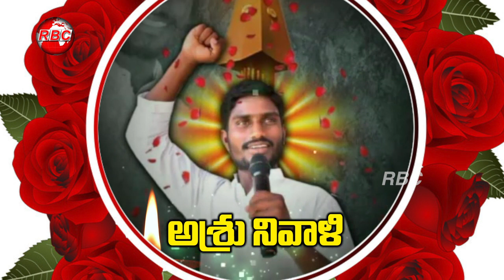Kondal anna rip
మదురమైన గొంతుక మాయమైంది, అప్పటిదాక ఆడిన కాళ్ళ మువ్వలు మూగబోయినాయి, చేతిలో మోగిన కణక డప్పు గుండె పగిలిపోయి రోదించినదీ. వందలాది వేదికలమీధ జై తెలంగాణ అని నినదించిన పిడికిళీ శాశ్వతంగా ఆచేతనమై కుప్పకూలిపోయింది. తెలంగాణ  సాంస్కృతిక  సారథి లో ఉద్యోగం చేస్తున్న బొల్లేపల్లి వేణుకొండల్  సనీపోయాడు.తేదీ :8-06-19 బోనగిరి  నుండీ తన గ్రామం  అనాజీపూరం ద్వీచక్రం వాహానం పై వస్తుండగా ప్రమాదవశాత్తూ బండి చెట్టుకు గుద్దుకొనీ సనిపోయాడు.తల్లిదండ్రులు సత్తెమ్మ, సత్తెయ్యలకు  పెద్దకొడుకు బోనగిరిలోనే డీగ్రీ వరకు చదువుకున్నాడు. చిన్నతనం నుండీ ఆటలు పాటలు అంటే మహాఇష్టం, ఇక తెలంగాణ ఉద్యమం మొదలైనా  తర్వాత శ్రీ రసమయి బాలకీషన్ గారు ఏర్పాటు చేసిన ధూం-దాం కళాబృందం ద్వారా తన కంఠానికీ మరింత పదును పెట్టాడు ఉద్యమ సమయంలో తీవ్రనిర్బందాన్నీ సవీచూశాడు ఒక్క రోజు కూడ ఇంటి పట్టునున్నా పాపని  పోలేదు. తల్లీ దండ్రులు తిరగొద్దనీ  వారించిన వినలేదు తెలంగాణ రావటమే తన లక్ష్యంగా  బావించీ తన కుడి చేతిమీధ TG జిందాబాద్ అనీ చెరిగీపోనీ పచ్చబొట్టు  పోడిపించుకున్నాడు. ఉమ్మడి నల్లగొండ జిల్లాలో తను తిరగనీ ఊరు లేదు,తను తెలవనీ రాజకీయ నాయకుడు లేడు.అనేక మంది కళాకారులతో కలిసి ఆట, పాట ఆడీ పాడి జనం మెప్పపొందాడు .మైక్ పట్టుకుంటేసాలు టపటప మనీ చినుకులు పడ్డట్లే మాట్లాడేవాడు,గలగలమనీ శెలఏటీ వూట పారినట్టే పాట  పాడేవాడు, వురుములు మెరుపులు పడ్డట్లే డప్పు దొరువులు కొట్టేవాడు .తను పాడుతూ  పాడుతూ మద్య మద్యలో  తెలంగాణ రాష్ట్రం ఏలా సిద్దిస్తుందో రాజకీయ ఉపన్యాసాలు ఇచ్చేవాడు. గొంగడీ భూజాన వేసుకొనీ పాటలు ఆ రాత్రి పాడీన అ గద్దే పక్కనే లేదా స్టేజీ  మీదనో పడుకునీ మల్లా  తెల్లారీ మరో వేదికపైనా పాటతో దర్శినమిచ్చేవాడు. తెలంగాణ రాష్ట్రం వచ్చిన తర్వాత ముఖ్యమంత్రి శ్రీ  కల్వకుంట్ల చంద్రశేఖర్ రావు  గారు ఉద్యమ  పాటకు పట్టం గట్టారు తెలంగాణ  సాంస్కృతిక సారథి నీ ఏర్పాటు చేశారు వందల మందీ కుటుంబాలలో వెలుగులు నింపారు. ప్రస్తుత మూనుకొండూరు యం,ఏల్, ఏ శ్రీ రసమయి బాలకిషన్ గారినీ సారథి ఛైర్మన్ గా నియమీంచీ వారాద్వర్యంలో  ఉద్యోగాలు కల్పించారు.  వేణుకొండల్ కుడ సారథిలో ఉద్యోగ అవకాశం కల్పంచారు. వేణు కళాకారుడి గానే వుండలేదు తను అనేక ప్రాణహిత పనులు నిత్యం చేసేవాడు బొల్లేపల్లీ వేణు గ్రామ అభివృద్ధి లో భాగస్వామ్యం అయ్యేవాడు . చిన్న తనం నుండి వామపక్ష బావజాలంతో పెరిగిన తాను ఏవ్వరికైన ఏ సహాయమై చేసేవాడు చిన్న పెద్దాయన.. నీ నా కులమనీ చూసేవాడు కాదు మృదు స్వబావీ మర్యాద  వినయం వినమ్రత వున్నవాడు. తనకు తెలిసిన వారికైదాన జరిగితే వెంటనే అక్కడ వాలీపోయేవాడు. ఎవ్వరికైనా  ఆరోగ్యం బాగోలేక పోయిందనీ  తెలిస్తేసాలు డాక్టరు దగ్గరకు తీసుకెళ్ళి వారికీ చుపించే వరకు నిద్రపోయాడు కాదు.,ఏ విద్యార్థీకైనా స్కూల్, కాలేజీ సమస్య వుంధంటే వేణుకొండల్ దగ్గరికి వెలీతే అది తప్పకుండా పరిస్కారం అయ్యేదీ,దోస్తులు,చుట్టుపక్కాలకు ఏవ్వన్న సమస్యలు వున్నా పోయేవాడు, ఏం. ఆర్. ఓ, పోలీసు స్టేషన్ సమసైన సరే పరిష్యారానికై ఛోరవ చూపేవాడు తన స్థాయికీ మించిన పనులు చేసేవాడు ఆ వీధంగా చుట్టూ గ్రామాలకు తన వునికీనీ సాటు కూన్నాడు, ఇటివల కాలంలో అంభేథ్కర్ పుస్తకాలు చధవటం ఆయన ఆలోచన వీధానాన్నీ వీసృతి పరచాలనే పట్టుదల పెంచుకున్నాడు. అందుకే తన పేరును వేణుగోపాల్ మహారాజ్ గారు అనీ మార్చుకున్నాడు . అంబేద్కర్ జయంతి రోజున తను ఒక్కడే ఆర్గనేజింగ్ చేసీ వేయ్యి మందెతో ర్యాలీతీశాడు.  వేణు సనీ పోయాడనీ తెలవగానే సుట్టూ పది ఊర్ల జనం కదిలీ వచ్చారు. తాను రాజకీయ నాయకుడు కాదు,వ్యాపారవేత్త కాడు భూములు దండీగున్న భూస్వామి కాదు,రియల్ఏస్టేటు చేసే బ్రోకర్ కాదు ఓ సాదరణ మాదిగ కులంలో పుట్టిన కడుపీద యువకుడు . ఇరువై ఐదేళ్ళు దాటిన వాడికీ ఇంత ఆదరణ ఏలా వచ్చీందనీ అక్కడికి  వారుకీ ఆశ్చర్యం గొల్పుతుందీ. బోనగీరీ జిల్లా కేంద్రం నుండీ అనేక గ్రామాలనుండీ జనం వచ్చీ కడసారీ కన్నీటీ వీడ్కోలు పలీకారు స్థానిక యం. ఏల్ .ఏ, తో సహాయం సర్పంచ్ లు ప్రజాప్రతినిధులు హజరైనారు.ఎంతో భవిష్యత్తు వున్న వేణుకొండల్ అనుకోకుండా  సనీపోవటం బాదకరమే. చేతికొచ్చీన కొడుకు సినీపోయాడనీ తల్లిదండ్రులు గుండెలు బాదుకున్నారు.  సారథి లో ఉద్యోగం  చేయటం మూలానా నాలుగెళ్ళనుండి  నిండా మూడు పూటలు తింటున్నాము ఇప్పడు కొడుకు పోయాడు మాకు ఆదెరువు ఏదీ నాయినా అనీ తల్లిదండ్రులు ఏడుస్తూంటే ఆ హృదయవిదారకర ధృష్యం చూసేవారికి దఃఖమాగ లేదు. సారథీ లో పనీ చేసే కళాకారులు ప్రమాదవశాత్తు సినీ పోతే వారికీ గానీ వారి కుటుంబానికీ గానీ ఏటువంటీ బెనిఫీట్స్ లేవు. ఒక్క ఊరిలో ఒక సోట వుండీ చేసే ఉద్యోగం కాదు  నిత్యం గ్రామాలు తిరగాలీ,పగలు రేయి అనకుండా  నెలంత తిరుగుతూనే వుండాలీ, పండగలు పబ్బాలు అనీ లేదు ఆదీవారాలు కూడ  సెలవు లేవు. ఈ కళాకారులు  ఏక్కువగా తమ ప్రయాణాలు ధ్వీచక్ర వాహానాలమీధనే చేస్తుంటారు ఇటువంటీ సమయంలో ప్రమాదాలు జరిగీన వారికీ ఏ ప్రమాద భీమా లేదు,ఆరోగ్యాలు నిత్యం తిరగటం వలన ఆరోగ్యా  క్షీణీంస్థుంటాయి యైనా వారికీ ఏటువంటీ ఆరోగ్యభీమాలేదు. కళాకారుడికీ ఏటు వంటీ లబ్దీ లేక పోవటం మూలాన ఇంటువంటీ ప్రమాదాలు జరిగినప్పుడు వారికీ, వారీ కుటుంబాలకు నిలవనీడ లేక నీస్తేదితులవుతున్నారు.ముఖ్యమంత్రి శ్రీ కల్వకుంట చంద్రశేఖర్రావు గారు సారథి నీ ఏర్పాటు చేయటం గొప్ప విషయం అర్శీంచ దగిందీ దేశంలో ఎక్కడా లేనీ గౌవరవాన్నీ తెలంగాణ ఉద్యమ కళాకారులకు ఇచ్చారు. ఆ మాటకొస్తే ప్రపంచంలోనే  ఇటువంటి  సంస్థ లేదు, ఎక్కడ కూడ  కళాకారులకు  ఇంతమంచీ ఆవకాశాన్నీ ఇచ్చీన చరిత్ర కూడ లేదు .ఇంత మంచీ సంస్థ ను ఏర్పాటు చేసీన కళాహృదయూలు ముఖ్యమంత్రి శ్రీ కల్వకుంట్ల చంద్రశేఖర  రావు కానీ ఉద్యోగులకు వర్తింప చేసే
 హెఛ్ఛ్ ఆర్చీ ఫాలీసీనీ ఏర్పాటు చేసివుండీవుంటే కళాకారులు మరింత  వుపయోగం  జరీగేదీ. ప్రమాదాల వలన మరణించిన కుటుంబాలు విధీన పడకుండా వుండేవీ,నేడు  బంగారు తెలంగాణ  యజ్ఞంలో కళాకారులను మరింత భాగస్వామ్యం చేయాల్సీన అవసరం వున్నదీ.   ఆబీవృద్దీ లో దేశంలోనే మన రాష్ట్రం ఆగ్రగామిగా ముందుకు దూసుకు పోతుంది. అందులో ఏమాత్రం సందేహం లేదు.కనుక  ఉద్యమ స్పూర్తితో కళాకారులు తమ కర్తవ్యాన్ని నెరవేర